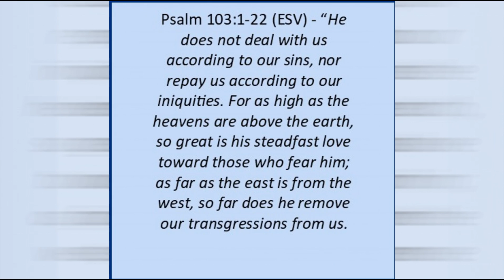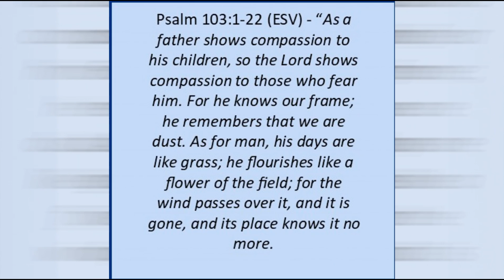Gracious - Quotation Johann Sebastian Bach (exploring God's attributes - take a SIP of life!)